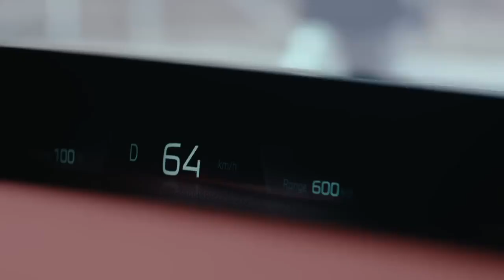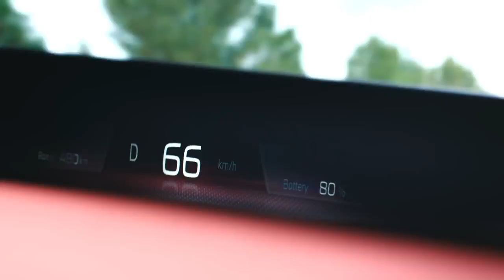O BMW Vision Neue Classe X